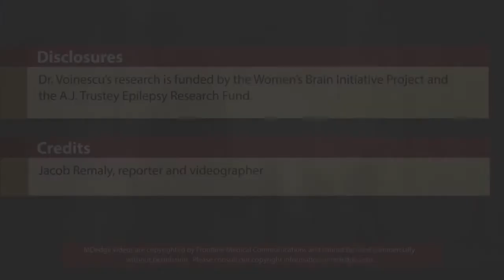Dr. Emanuela Voinescu discusses seizure frequency during pregnancy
Dr. Emanuela Voinescu discusses seizure frequency during pregnancy in women with epilepsy.